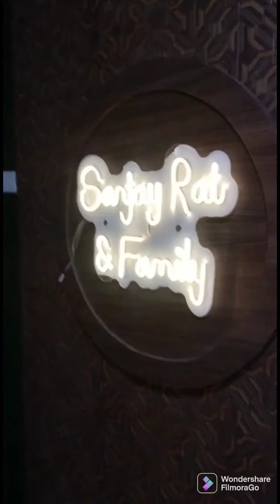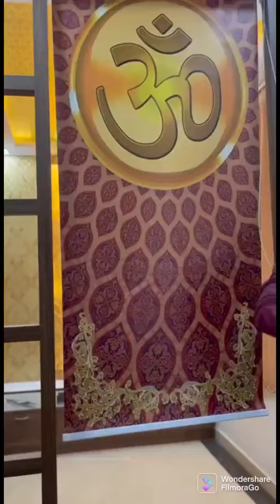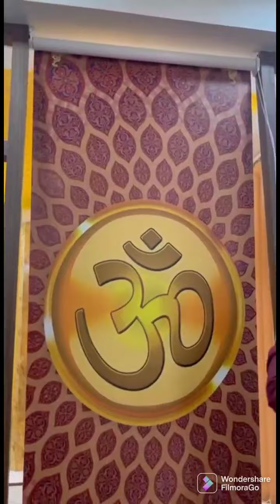house interior,2 floor Home interior, low budget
indipendent House, Full INTERIOR,low budget